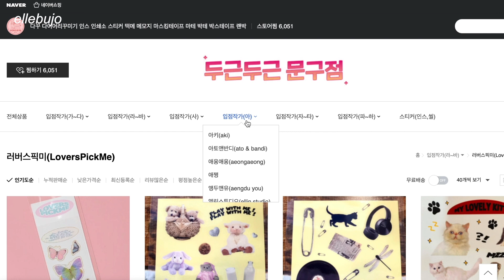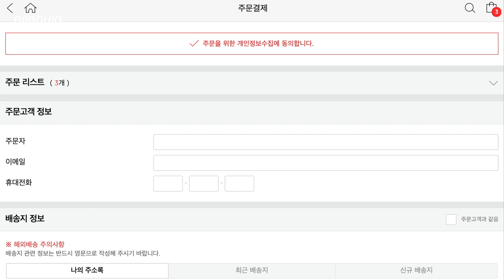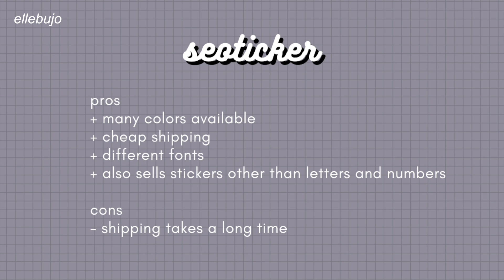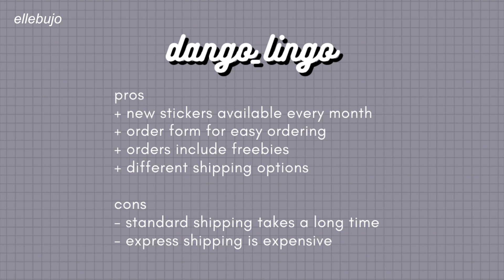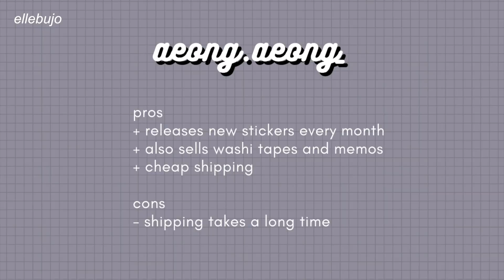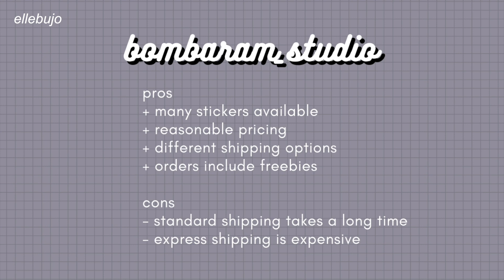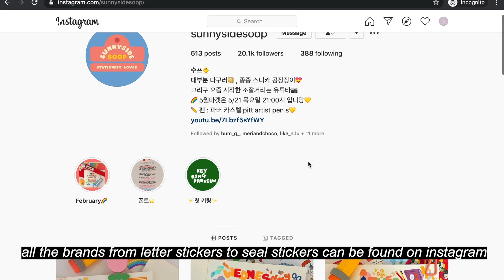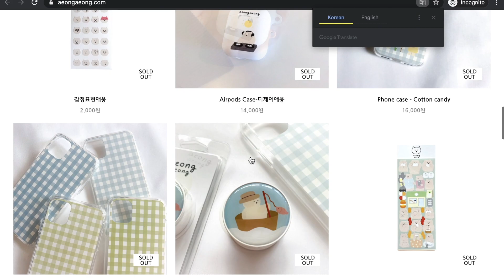MAY DAYS 🌷 where i buy my stationery / favorite brands & how to order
welcome to another may days video! for this series, i'll be posting a video a day for the month of may 🌷make sure you subscribe and turn notifications on so you don't miss any content!

hope you are all staying safe and healthy.

xo,
elle

🍒 f i l m / e d i t